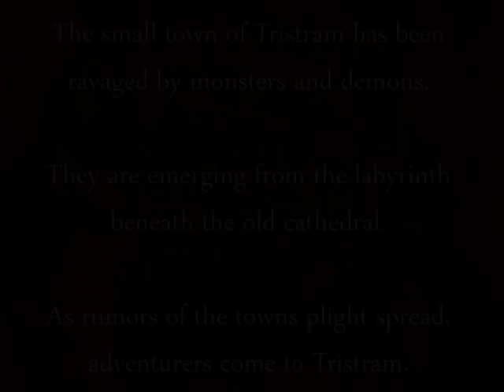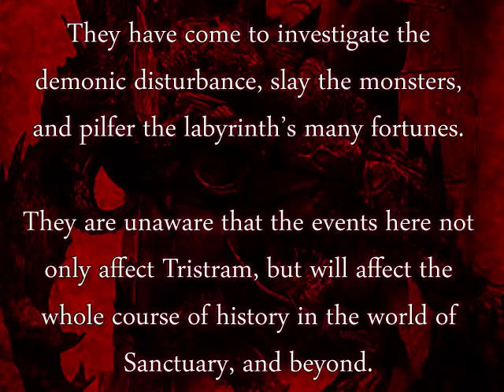Diablo 1: The Story - Intro and Tristram - 1/6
Welcome to the Diablo 1: The Story video series.

This video series is to review the main story of Diablo 1 as a refresher for Diablo 3. It contains nearly all of the most important quests in the game and some references to some of the more minor ones. A couple quests are skipped, but they're minor. Please keep all Diablo 3 spoilers out of the comments.

This video contains the game's introduction, as well as introducing the town of Tristram and its townsfolk.